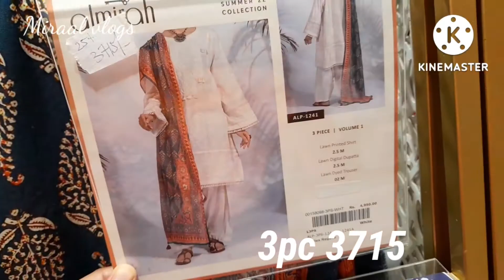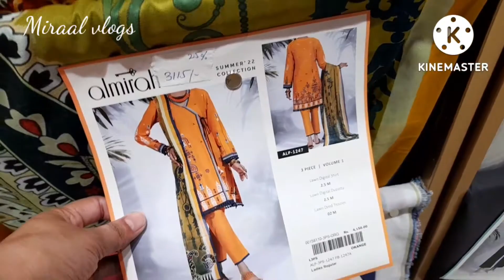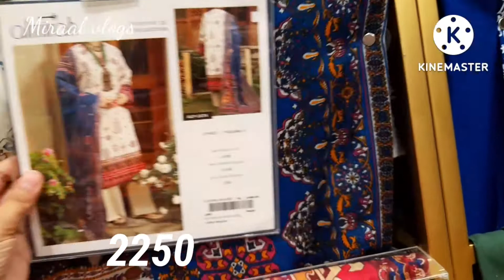Almira Azaadi Sale on entire stock |Flat 25% off |17 August 2022 | Miraal vlogs